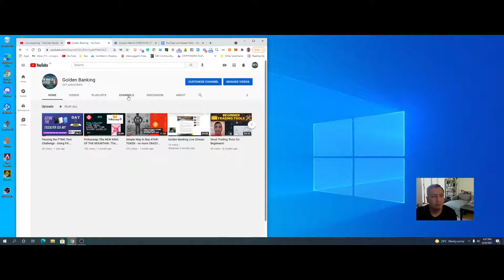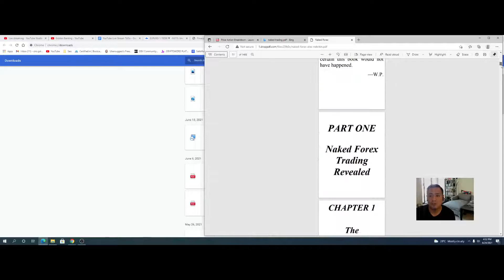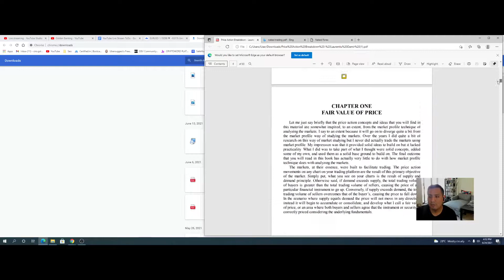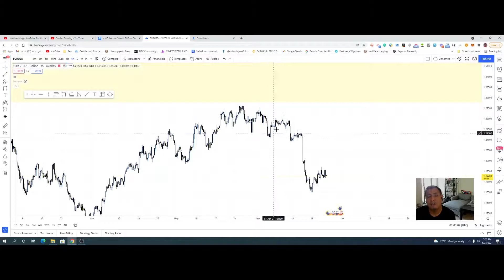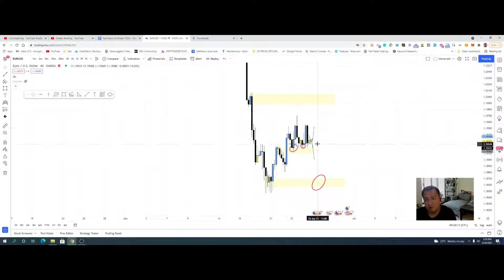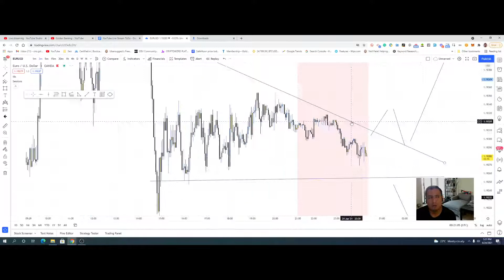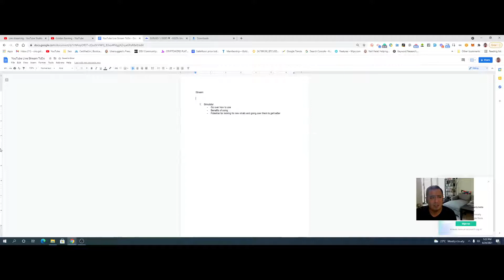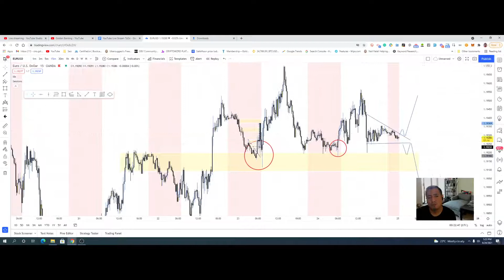Forex Forecast - EUR-USD - Technical Analysis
The GoldenBank is back with another video!

This is my first time Streaming Live. It's a little awkward especially when I'm talking to myself (not many people **no one** tune in).
Which is totally fine I believe this will be a process.

Back to trading, we took a look at EUR-USD and went from the highest Time Frame (Monthly) all the way down to the (1min).

We plotted a nice setup (which played out very well and if you would've taken the trade. You'd be a little be richer :P )

Again I'm no expert and I'm still learning myself but remember I've made this channel to document my journey to becoming a full-time trader as well as learn and gather as much information on trading as possible.

Put in work = Confident Trader = Success

I apologize for any mistakes I made in the video, terminology, or incorrect way of saying something but please be patient I'm still learning. Id appreciates any help I can get from my audience.
To help me grow.

0:00 Intro
3:15 --- Tradingview - EUR-USD (timeframes)
3:46 --- Monthly          EUR-USD
5:34 --- Weekly           EUR-USD
6:10 --- Daily               EUR-USD
7:46 --- 4HR                EUR-USD
11:39 --- 1HR             EUR-USD
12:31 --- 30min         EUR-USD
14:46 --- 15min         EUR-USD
16:23 --- 5min           EUR-USD
17:51 --- 3min           EUR-USD
18:11 --- 1min           EUR-USD

If anyone does attend the Live Stream and has a pair you'd like to take a look at be sure to leave a comment while we're live!